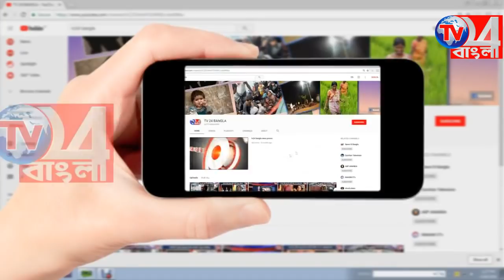৪৮ ঘন্টা পেরিয়ে গেলেও পুলিশের আতঙ্ক তাড়া করে বেড়াচ্ছে হরিহরপাড়াবাসীদের